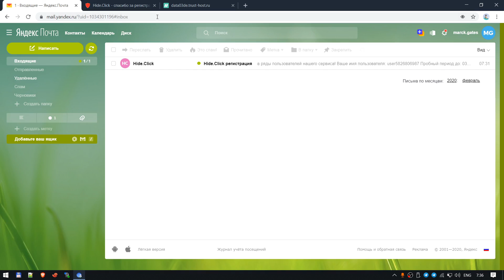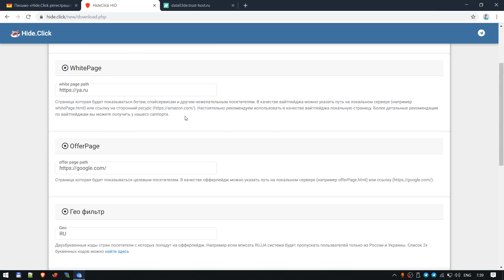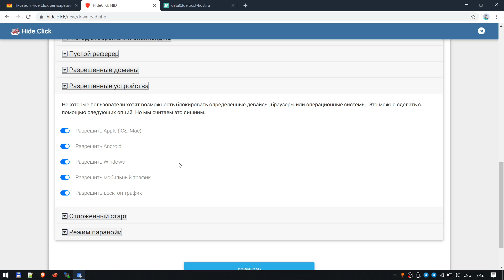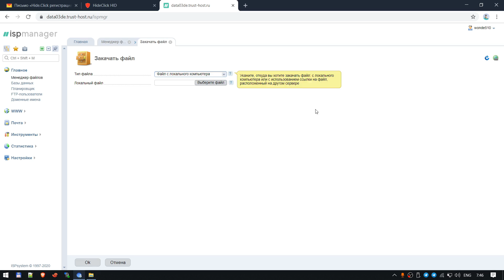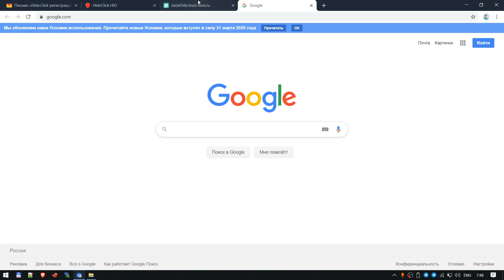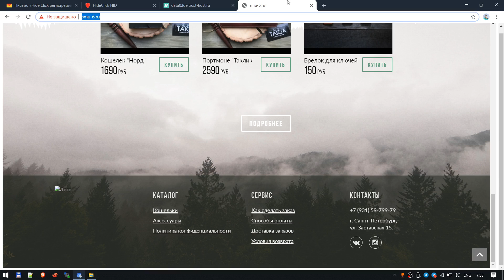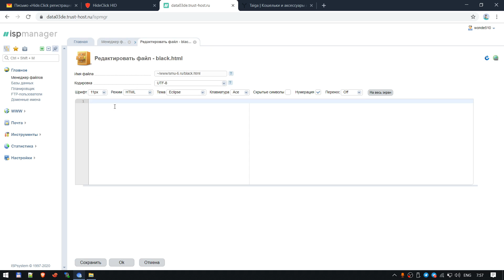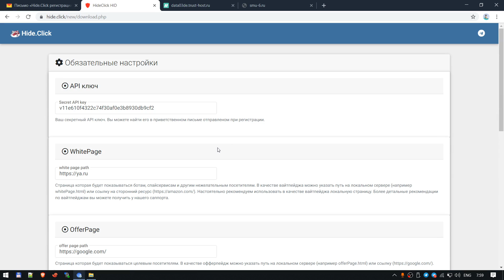🛡️Hide.Click - New configuration panel / Новая панель конфигурации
Представляем вам новый конфигуратор для настройки нашего сервиса, теперь вам не придётся подключать множество плагинов и использовать цепочки из них - мы объединили всё в один удобный интерфейс. Помимо этого мы теперь также предоставляем более гибкую систему отображения вайт и блэк пейджей.

TG: @hideclick
We present to you a new interface for configuring our service, now you do not have to connect many plugins and use chains of them - we have combined everything into one convenient interface. In addition to this, we now also provide a more flexible system for displaying white and black pages.

TG: @hideclick